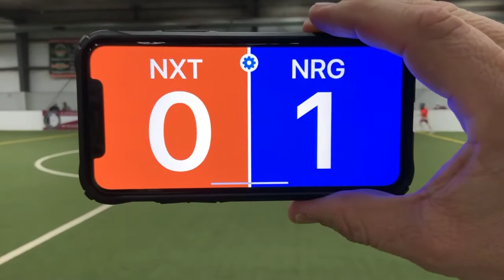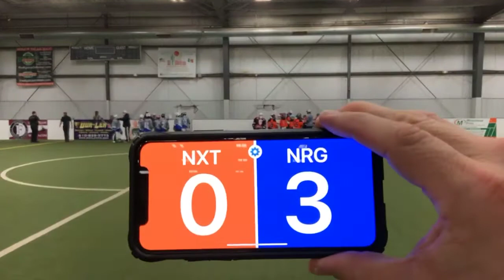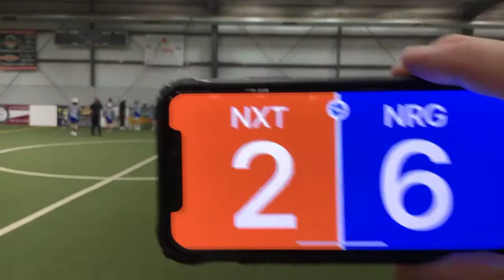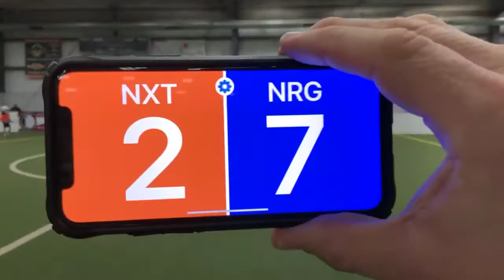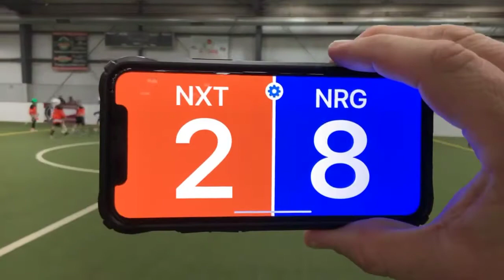NXT 5/6 Vs NRG PILC 2/14/21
NXT 2 NRG 9